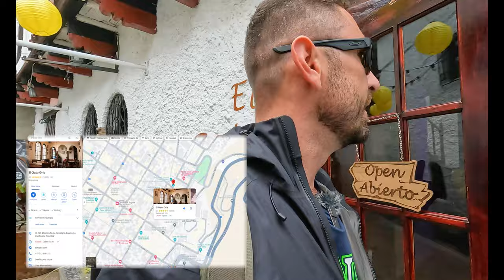A Mindful Breakfast In Bogota (At El Gato Gris): Cultivating Gratitude and Overcoming Challenges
Hey, everyone! 🌟 Join me, Max CHASE, on a captivating journey through the enchanting streets of Bogota, where I'm not just exploring the city but also sharing insights on cultivating gratitude and overcoming life's challenges. In this vlog, I'll take you to hidden gems, share personal stories, and discuss the power of mindfulness in reshaping our lives.

🌆 Exploring Bogota:
As I wander through the picturesque streets of Bogota on a cool, rainy morning, I invite you to experience the beauty and charm of this incredible city. From tucked-away breakfast spots to breathtaking views, we'll discover Bogota's magic together.

🙏 Cultivating Gratitude:
In the heart of this vlog, I delve into the transformative power of gratitude. Join me in a reflective conversation about how cultivating gratitude can build resilience, restore joy, and reshape our perspectives. I share a personal experience about being mugged in Bogota, turning a negative encounter into a catalyst for gratitude. I also discuss my struggles with alcoholism.

🌈 A Mindful Visitor's Challenge:
I've embarked on a challenge that I call the "Mindful Visitor," aiming to be more mindful in my life. Discover the small, everyday things that I'm grateful for, and let's inspire each other to find joy in the little moments.

🍃 Overcoming Personal Struggles:
I open up about my personal struggles with alcohol abuse, discussing the challenges and decisions that led me to embark on this mindful journey. It's a candid conversation about breaking destructive cycles and choosing a path of self-discovery.

🌟 Facing Risks for Reward:
As I navigate through the vibrant streets of Bogota with my camera, I discuss the risks involved in this journey. From potential dangers to the rich rewards of experiencing new cultures and meeting incredible people, I share the highs and lows of stepping out of my comfort zone.

🚀 Dreams of a Different Life:
Join me in contemplating the possibility of turning this passion into a business. I share my dreams of breaking free from the traditional 9-to-5 work routine as an accountant and building a life filled with adventure, exploration, and meaningful connections.

🤝 Join the Conversation:
I want to hear from you! What are you grateful for today?

If you resonate with the journey, don't forget to hit the like button, subscribe to my channel, and share this video with anyone who might find inspiration in cultivating gratitude and embracing a mindful approach to life.

Let's embark on this mindful journey together! 🌟